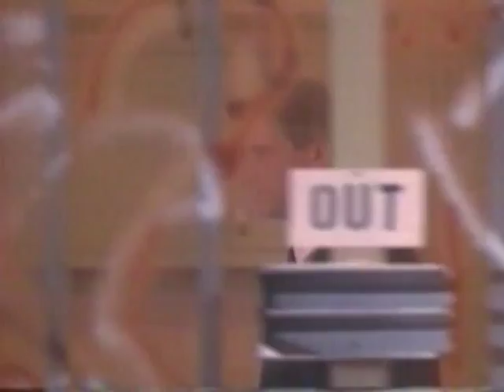Class Of 1999: The Substitute Trailer 1993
Director: Spiro Razatos
Starring: Nick Cassavetes, Sasha Mitchell,  ,  ,  ,

A high school teacher finds double trouble when, after witnessing a murder in her school, discovers that the new substitute teacher is a deadly droid.

Movie, Class Of 1999: The Substitute Movie,Class Of 1999: The Substitute Trailer,Class Of 1999: The Substitute 1993, Spiro Razatos,Nick Cassavetes, Sasha Mitchell,  ,  ,  ,